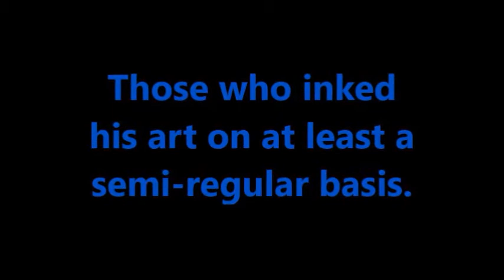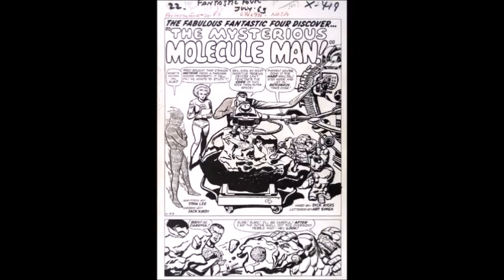Brush With Greatness: Top 10 Jack Kirby Inkers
Just my opinion. And even that's subject to change.
Blooper alert: Misspelled Chic Stone.